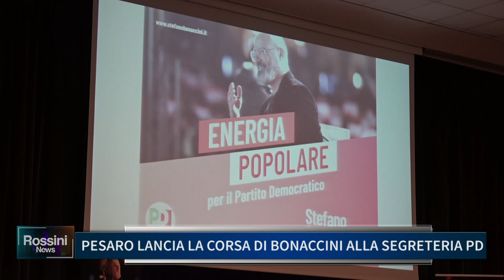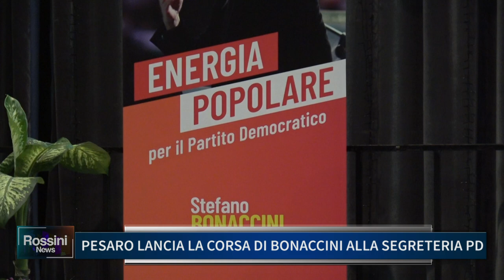PESARO LANCIA LA CORSA DI BONACCINI ALLA SEGRETERIA PD